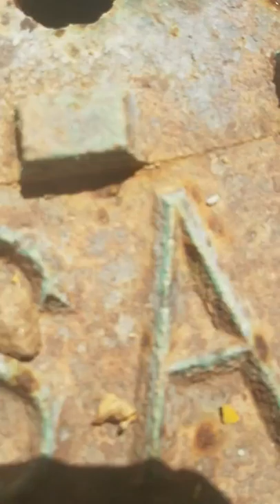Documentary film about the natives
Main character. Rene corella
Director 1. Max gebhart.
Director 2. Chris.
Guy that lives in trees. Noe.
Guy at the end wearing vans. Mathew.